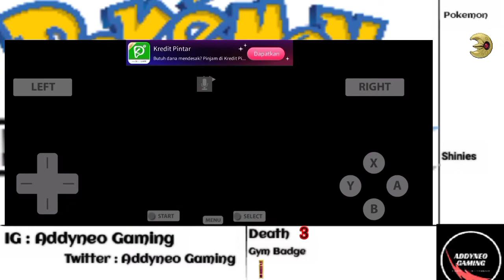Pokemon Black 2 Random Nuzlocke Indonesia #3 | Gym Battle Pertama guys! Here we goo boys!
Hello!
I'm back. dengan episode terbaru dari series Pokemon Black 2 Randomizer Nuzlocke kita guys!
Cerita sebelumnya :
Setelah mengantarkan Town Map ke M di Flocessy Ranch, terjadi suatu bencana guys. first fainted pokemon...😭 Solar...
Lansung move on guys ke Battle Gym pertama...dan terjadi lagi..